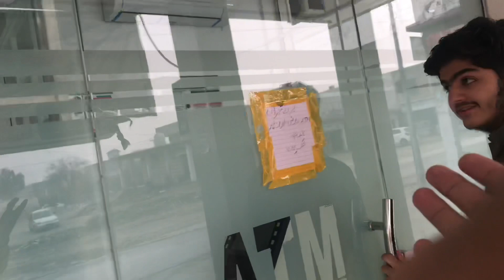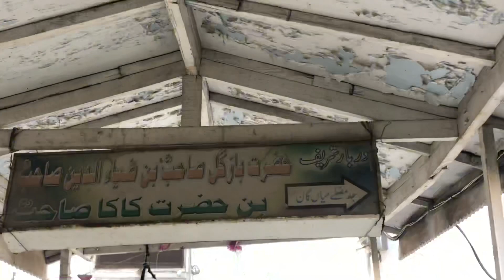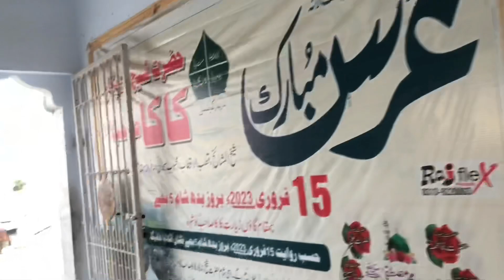Kakasaib Ziarat For Noshera Beautiful View |Vlog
In this video, we'll walk you through:
- {Topic 1}
- {Topic 2}
- {Topic 3}

TIMESTAMPS
0:00 Intro
1:00 First Topic Covered
1:30 Second Topic Covered
2:30 Third Topic Covered

Zaico vlog for kaka saib ziarat

Hi everyone.:
Today will be i zm visiting to the noshera of kaka saib will be beautiful view and kaka saib mizzar pray for allah slone give for janat ul firdooz thanks you so much for supporting ❤️